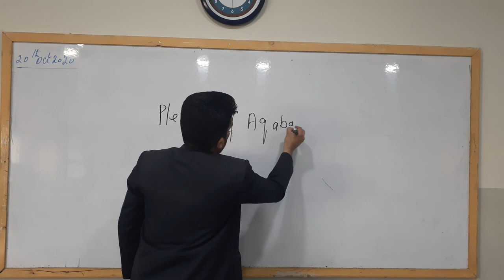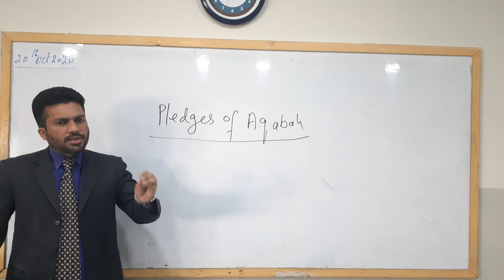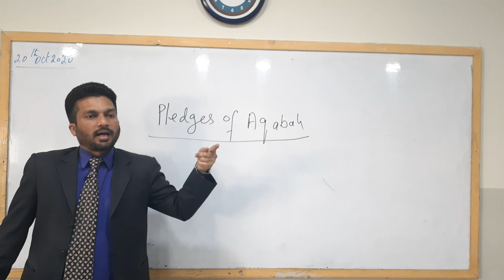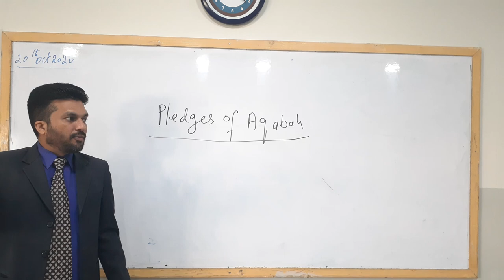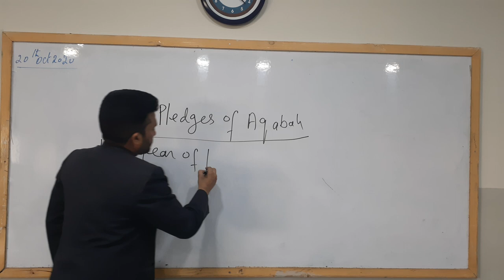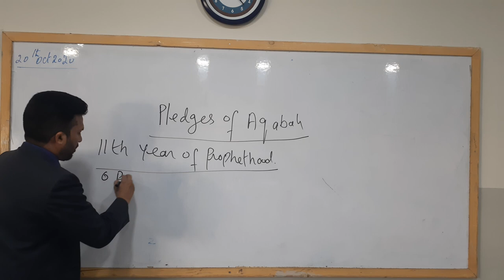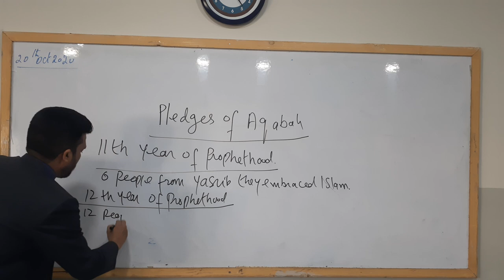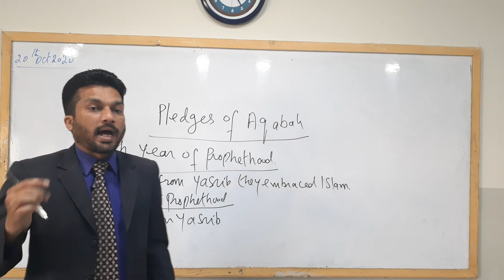History of Islam (Pledges of Aqabah First)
Video is specially made for Cambridge Students to understand Islam in rationale and modern way